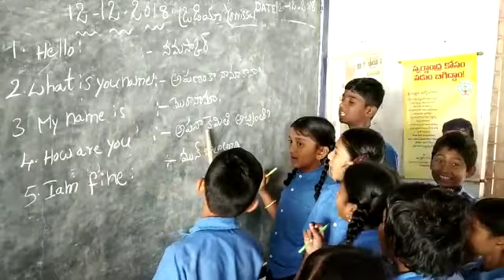12 December 2018